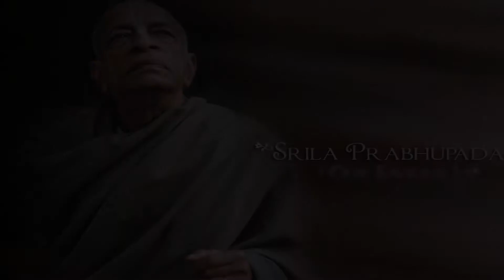2017 Sri Radhastami Radha Prem Dan Kirtan Utsava - Adhivasa Day- Rakhal Raja dasa.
2017 Sri Radhastami Radha Prem Dan Kirtan Utsava on Adhivasa Day with kirtan led by H.G. Rakhal Raja dasa. Event organized by the Mayapur Chandras.
Further editing, rendering and up-loading by Pandava dasa.
.Sri Dhama Mayapur = The Spiritual City,  the Birthplace of Lord Caitanya Mahaprabhu,   Home of the Temple Of The Vedic Planetarium.   T.O.V.P. , ISKCON'S World Headquarters, ISKCON,s Founder Acharya is His Divine Grace Srila Abhay Charan Bhaktivedanta Swami Prabhupada